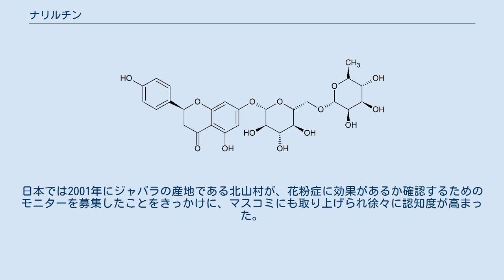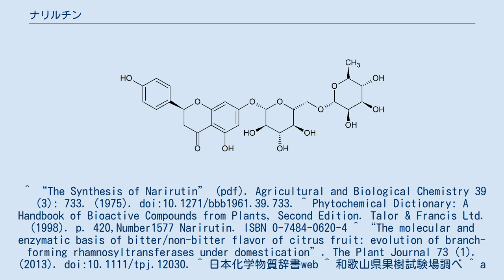ナリルチン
ナリルチン（英語：Narirutin）とは、ナリンゲニン-7-グルコシドの1種である。
しばしば柑橘類の果実に含有されている。
 ナリルチンは、ナリンゲニンの7位の炭素が付いている水酸基に、ルチノースが脱水縮合した配糖体である。
ナリルチンの分子式はC27H32O14、分子量は 580.539である 。
 アグリコン部分のナリンゲニンはフラボノイドの1種であり、フラバノン骨格を持つ。
 ユズ、カボス、グレープフルーツ、ミカンなど柑橘類全般に含有され、特に果皮に多く含有されている。
柑橘類の中では、とりわけジャバラに多く含まれるとの報告がある 。
 ナリルチンは、I型アレルギーに対して有効かもしれないと考えられている 。
 I型アレルギーの仕組みは以下の通りである。
 I型アレルギーは花粉などのアレルゲン（抗原）が体内に入った際にIgEというタイプの免疫グロブリン（抗体）が作られ、以降、抗原に曝されると抗原抗体反応が起こるようになる。
 抗原に結合したIgEは、肥満細胞（マスト細胞）や好塩基球に結合し、これらの細胞がヒスタミン、セロトニンなどの生理活性物質を放出する。
 ヒスタミン、セロトニンなどの作用によって血管拡張や血管透過性亢進などが起こり、放出された場所によって、鼻水、くしゃみ、目や肌の痒みといった症状が現れる。
 ナリルチンはこの2と3の間で作用する。
ヒスタミン等の生理活性物質を放出することを「脱顆粒」と言うが、ナリルチンは脱顆粒を抑制する作用がある 。
 I型アレルギーの例としては、即時型の食物アレルギーや、花粉症などが挙げられる。
日本では2001年にジャバラの産地である北山村が、花粉症に効果があるか確認するためのモニターを募集したことをきっかけに、マスコミにも取り上げられ徐々に認知度が高まった。
 ^ “The Synthesis of Narirutin” (pdf). Agricultural and Biological Chemistry 39 (3): 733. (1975). doi:10.1271/bbb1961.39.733. ^ Phytochemical Dictionary: A Handbook of Bioactive Compounds from Plants, Second Edition. Talor & Francis Ltd. (1998). p. 420,Number1577 Narirutin. ISBN 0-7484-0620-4 ^ “The molecular and enzymatic basis of bitter/non-bitter flavor of citrus fruit: evolution of branch-forming rhamnosyltransferases under domestication”. The Plant Journal 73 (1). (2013). doi:10.1111/tpj.12030. ^ 日本化学物質辞書web ^ 和歌山県果樹試験場調べ ^ a b 「じゃばらのフラボノイドとその生理活性」大阪薬科大学　谷口雅彦准教授